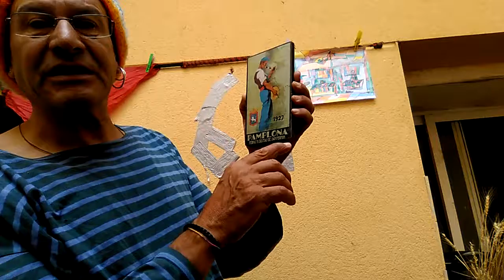De ilusión también se ..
20 de julio de 2017. Uno.